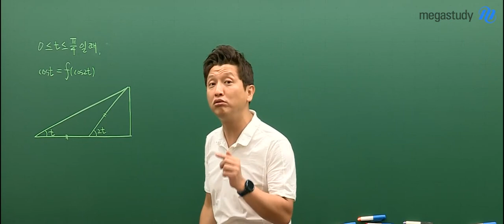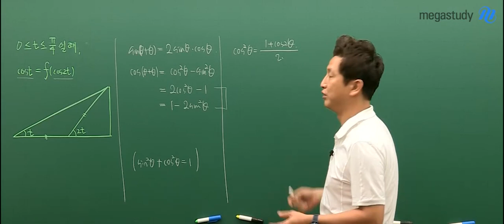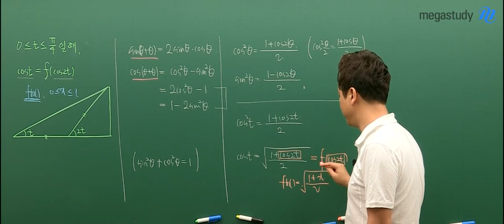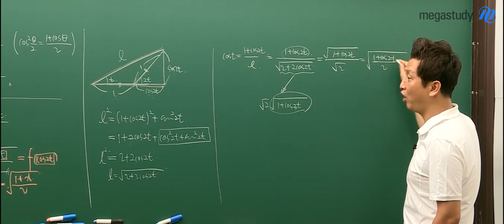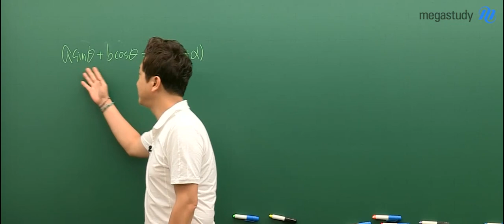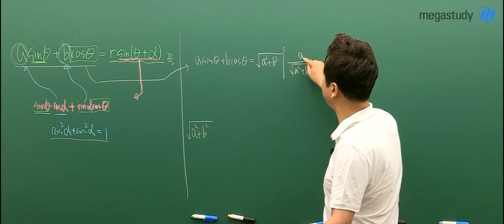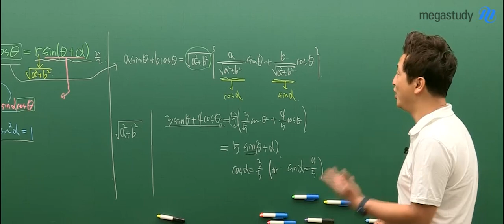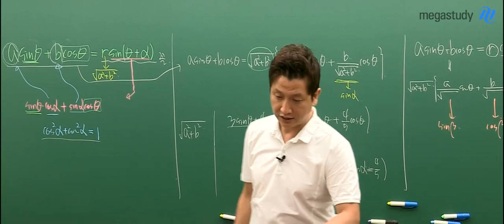[메가스터디] 논술 김종두쌤 - 삼각함수 이야기 3탄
오늘은 삼각함수와 관련된 세 번째 이야기를 하고자 합니다.
이번 시간에는 삼각함수에서 반각/배각/합성에 대해서 이야기하고자 합니다.

교과 과정에서 다루지는 않지만 반각/배각/합성은
미리 알아두지 않으면 필요할 때 사용할 수 없게 됩니다.
선생님과 함께 자세히 알아보고, 유도과정도 함께 알아봅시다.

자세한 내용은 영상으로 확인해보아요 :)

사고력 훈련의 대가 김종두 선생님이 궁금하다면?